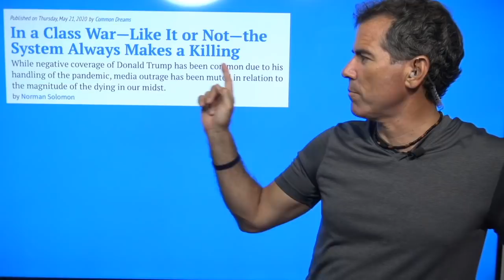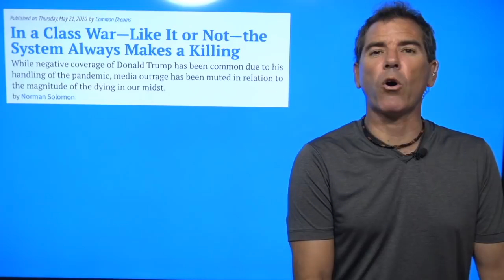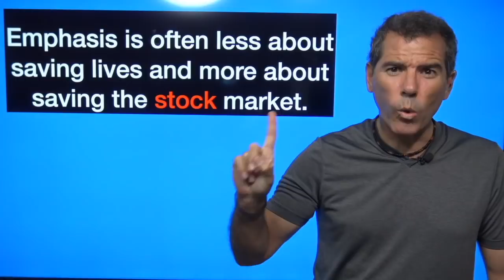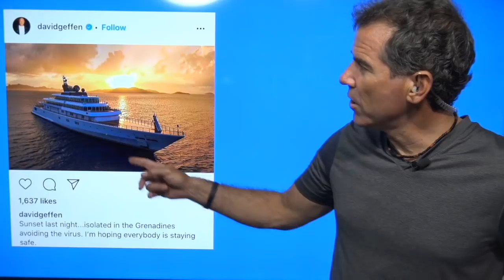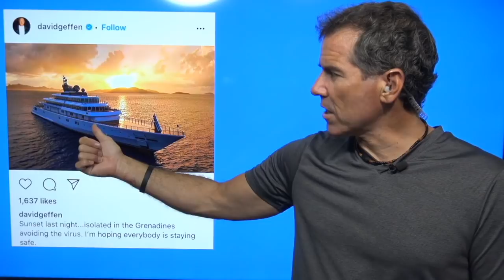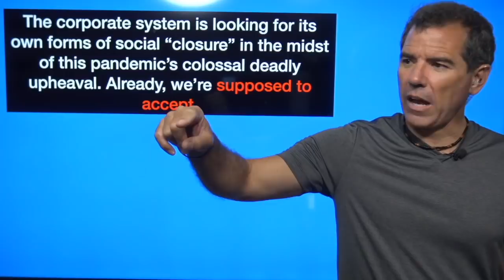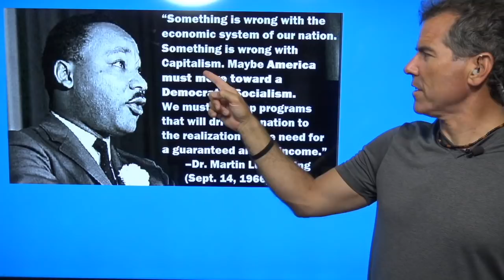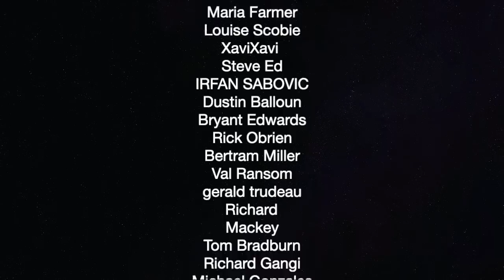Pandemic Reveals Brutality Of Class War In America — The Political Vigilante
Graham shows how the class war kills.